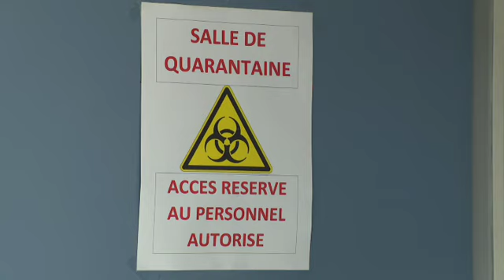Reprise partielle des cours : 75% des élèves de rhéto sont de retour à l'école